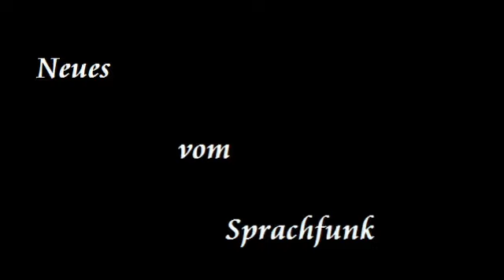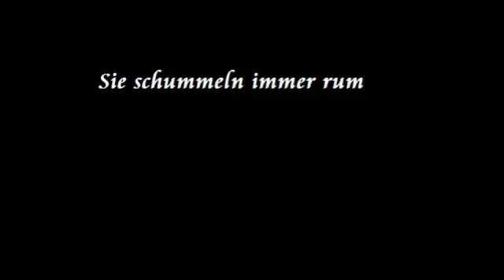Sie schummeln immer rum